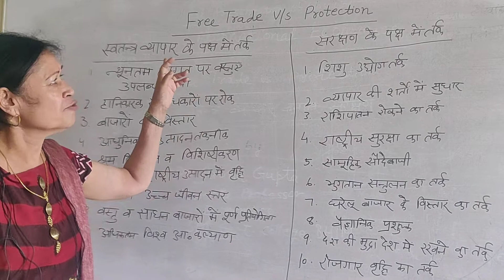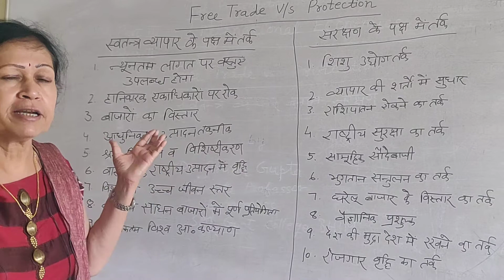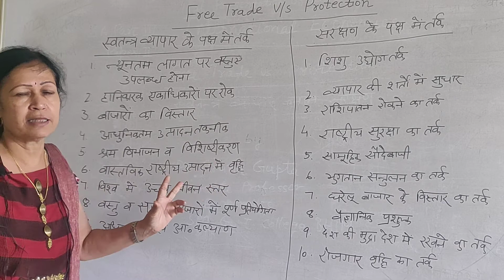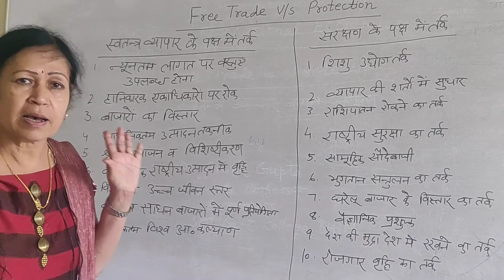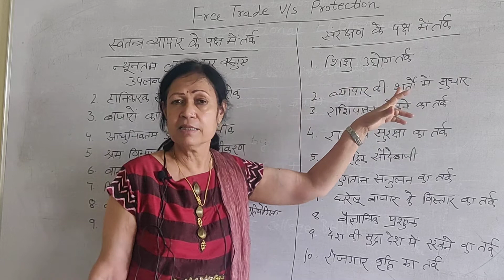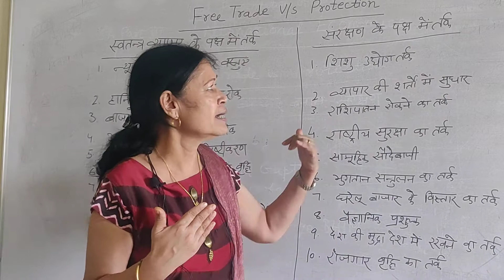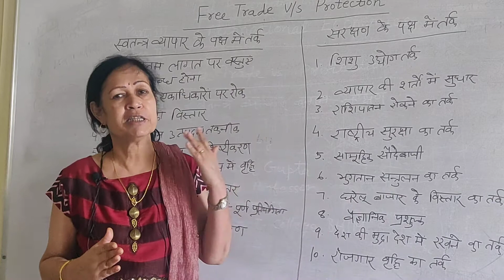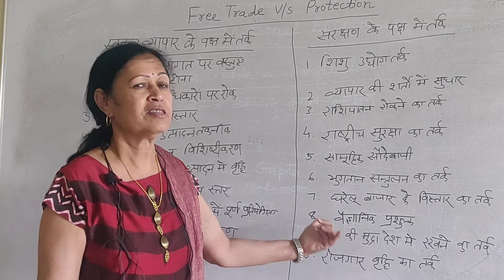Free Trade v/s Protection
B. A. Part 3 Economics Paper' 2